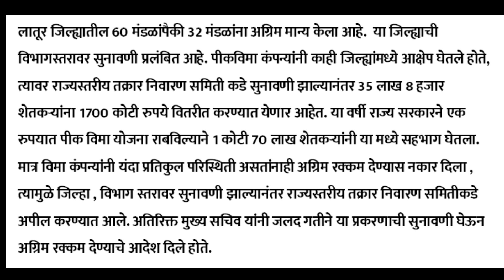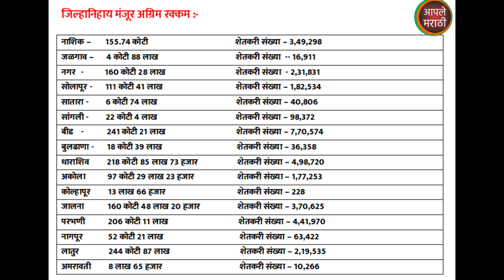सर्व जिल्ह्यांची पीकविमा अपडेट 2023 | जिल्हानिहाय मंजुर अग्रिम रक्कम | जाणुन घ्या सविस्तर माहिती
50 हजार प्रोत्साहन पात्र शेतकरी यादी आली | 50 हजार अनुदान यादी आली | 50 हजार अनुदान यादी जाहीर 2022

आता घरी बसुन आधार कार्ड सोबत मोबाईल नंबर लिंक करा | aadhar card mobile no. link online | New Portal

25% pik vima
pik vima 25% rakkam
pm pik vima
pradhanmantri pik vima yojana
पीक विमा
प्रधानमंत्री पीक विमा योजना
२५% पीक विमा रक्कम
२५% पीक विमा कधी मिळणार
ativrushti_nuksan_bharpai
ativrushti
aaple_marathi
Agrim Pik vima
25% agreem pik vima
२५% अग्रिम पीक विमा
२५ % पीक विमा कधी मिळणार
पीक विमा अपडेट
pikvima2023
all distric pik vima update